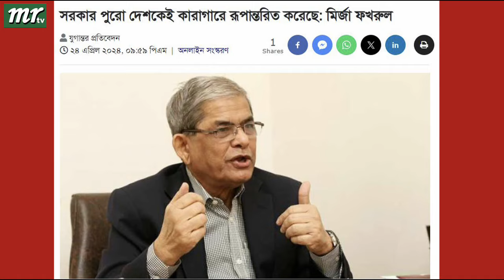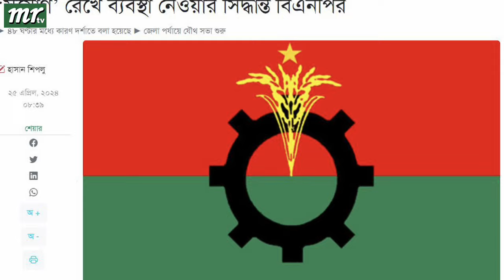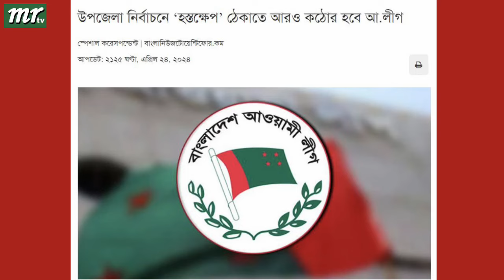Ajker Bangla Khobor 25 April 2024 | Bangladesh Letest News | Somoy Sangbad News | Bangla News Today